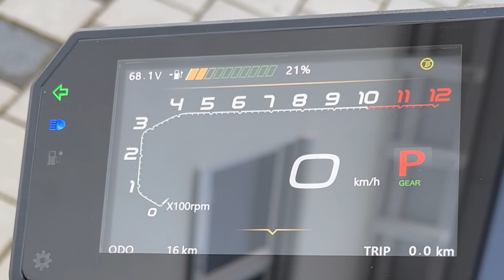Isireider Pro - das Highlight des Jahres? | Modellvorstellung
Vorstellung des Isireider Pro bei unserem Schobba-Point in Berghaupten. 😎
Der Isireider Pro, auch unter dem Importeurnamen City Twister 6.0 pro bekannt, bringt die E-Mobilität auf ein neues Level.
Wenn auch du Lust auf eine kostenlose Probefahrt hast oder weitere Informationen zu dem Modell erfahren möchtest, dann besuche mich gerne vor Ort oder auf meiner Website